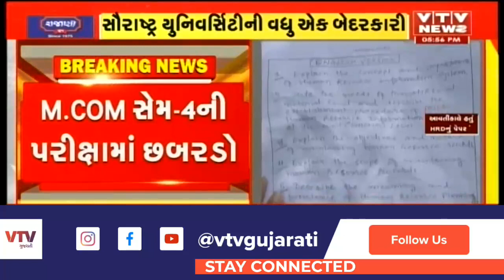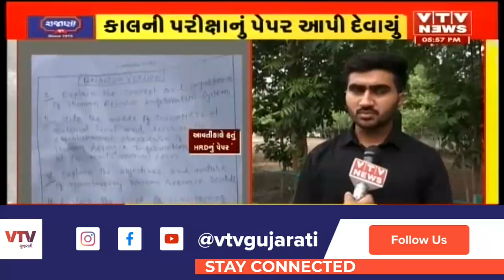સૌરાષ્ટ્ર યુનિવર્સિટીની વધુ એક બેદરકારી, M.COM સેમ-4ની પરીક્ષામાં છબરડો | VTV Gujarati